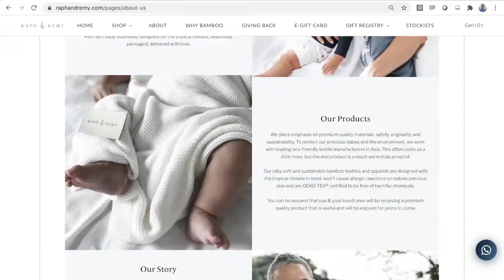PWRMUMS PODCAST #6 | RAPH & REMY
Meet Tiffany Okumu – owner, founder and designer at RAPH&REMY™; your one-stop shop for stylish, sustainable and personalised premium baby gifts. Listen to her story of building a brand, a business and her hopes for a community that gives people a platform to connect and engage.

🏆 Winner of the Singapore Expatpreneur of the Year 2020, Tiffany has set out on a journey to design personalised premium bamboo baby essentials, gifts & gift sets for the chic and modern mama who won't compromise on quality, is thoughtful about environmental impact and prioritises their precious baby's comfort in tropical climates.

Named after her two son's, RAPH&REMY™ is a family business set up by an Aussie and a Brit and run out of Singapore – the place they've called home for almost a decade.

Benefit from our community of 'power mums'. From pregnancy to first steps, from watching them graduate to becoming a grandma, our shared experiences empower all mums.